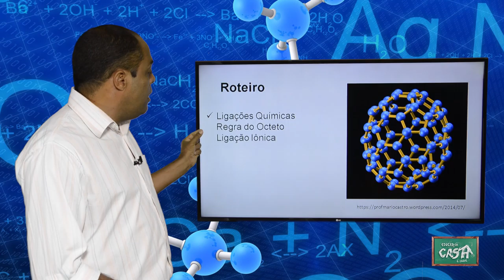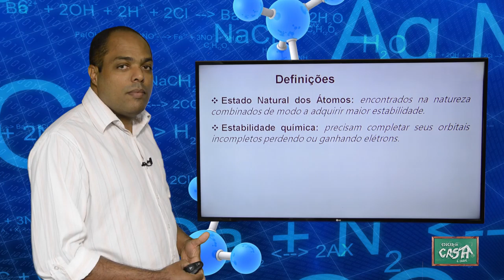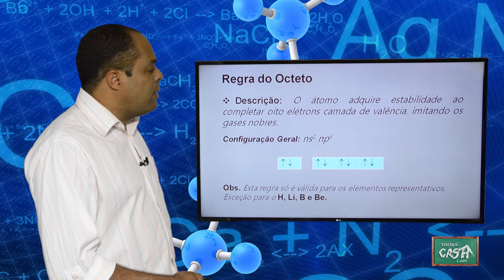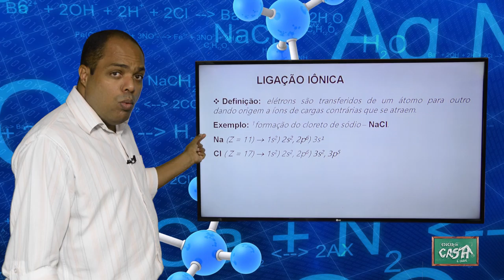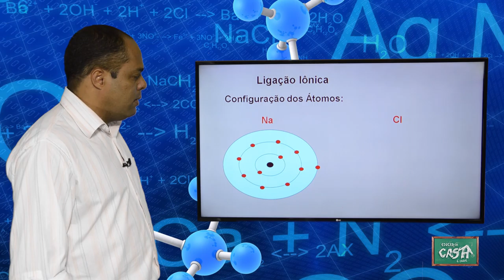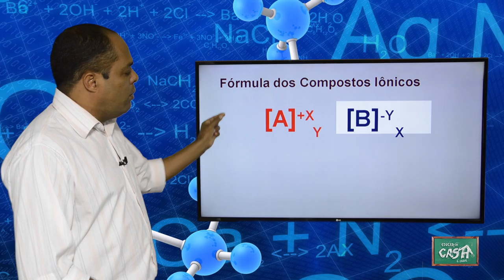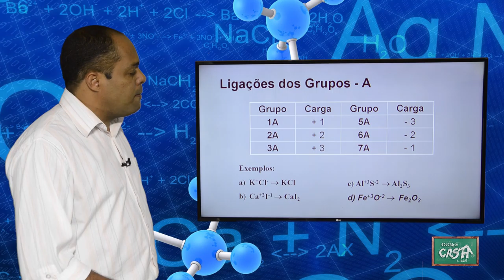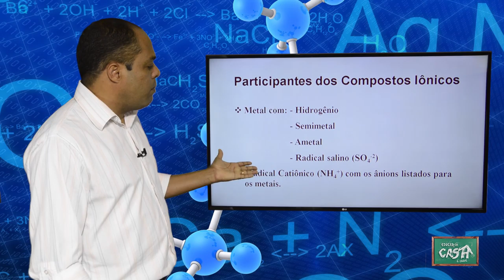9º ANO - II TRIMESTRE - CIÊNCIAS - AULA 3 - LIGAÇÕES IÔNICAS